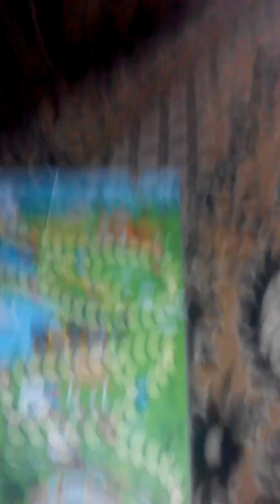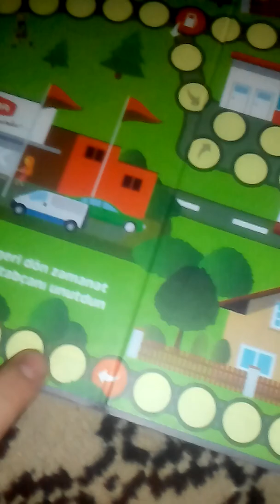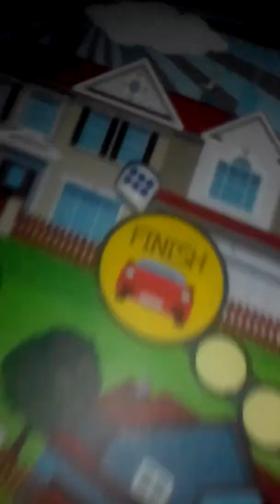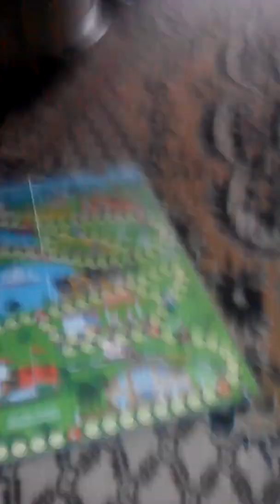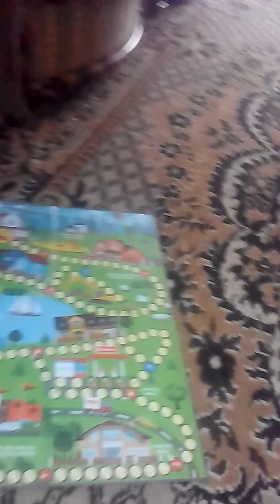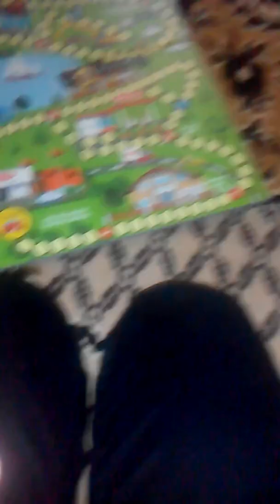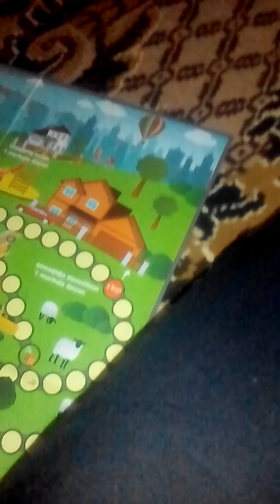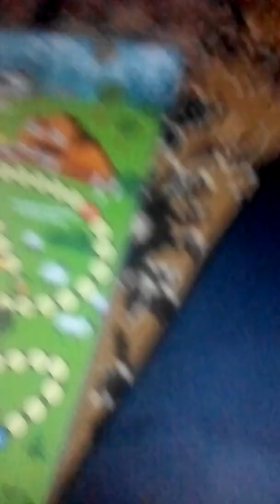Oyun oynadım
Kox gözel